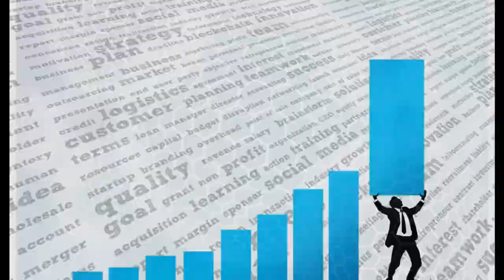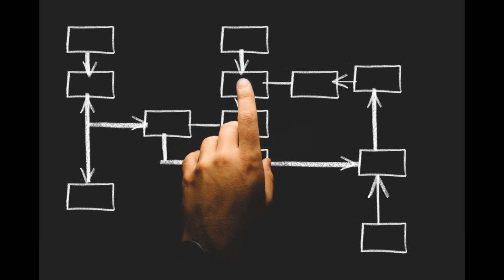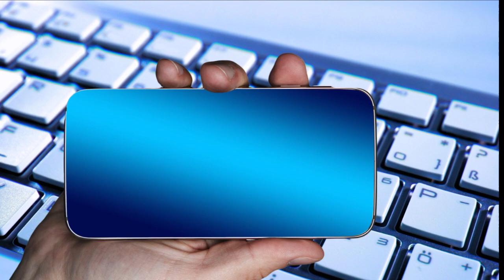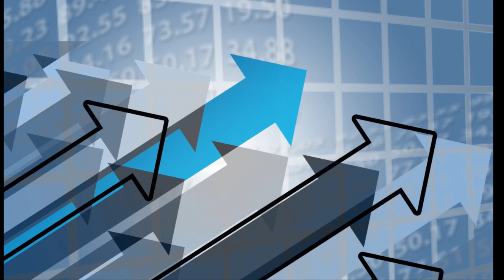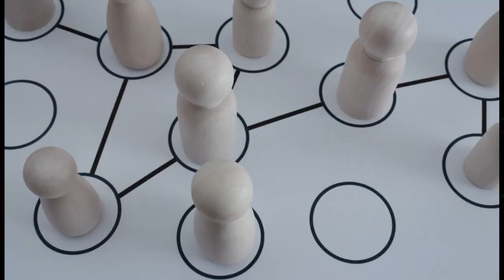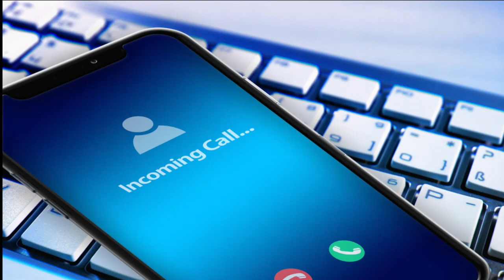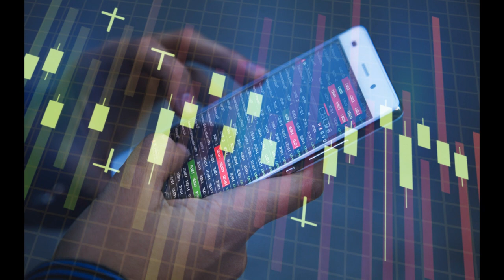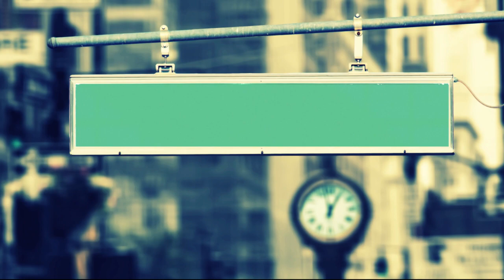Jasnowidz Jackowski przepowiednia Rosja Chiny